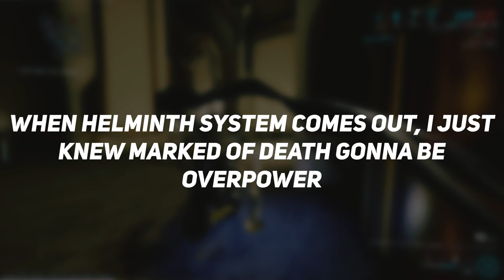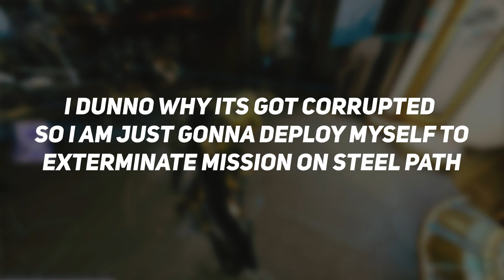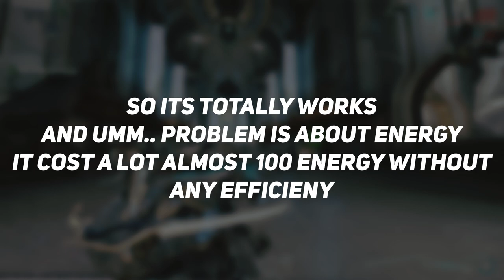Warframe - Excalibur | Mark it Kill it [ Marked of Death ]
and i am gonna upload my build video about excalibur its so good,you can adjust your playstyle and change it to your playstyle.

Here the link of my sword

Keep grinding,See Yaw XD

Support and appreciate this awesome artist

-    Silentcrafter - Fallen Kingdom